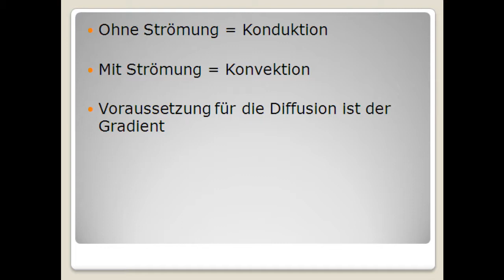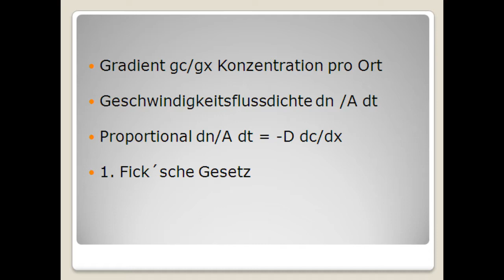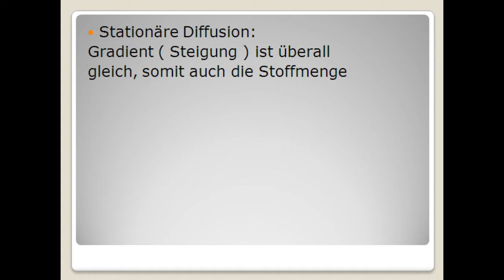Was ist eigentlich... Diffusion? (Teebeutel in einem Glas heißen Wasser)